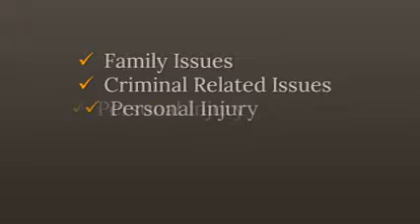Macedonia Franchising Lawyer